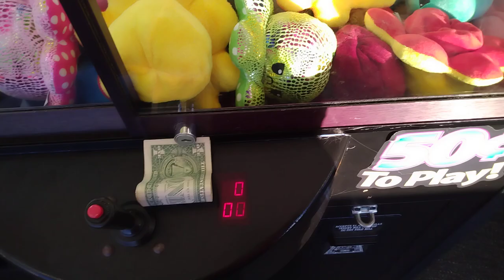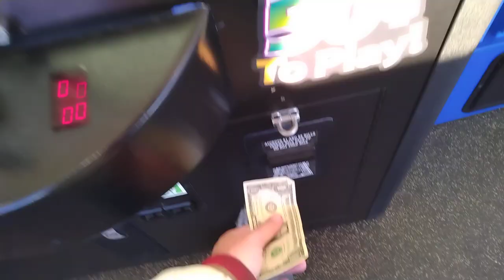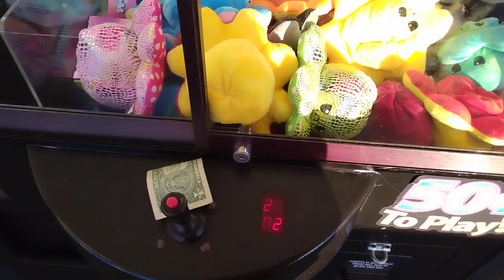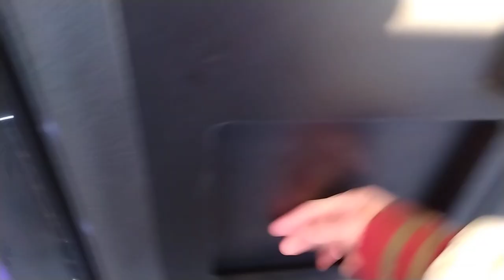(Sugarloaf) Bean Bag Shoppe Claw Machine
this video was filmed about a week ago at my local Walmart and here I am battling a weak machine wonder if I be able to win with a weak Claw thanks for watching and before I go I always want to remind you that Jesus loves you